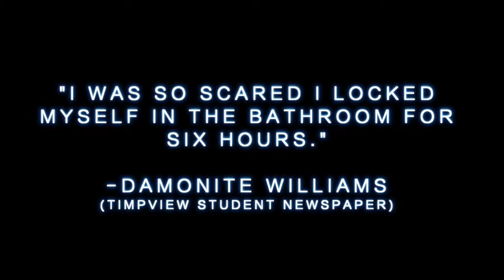Haunting in Spring Lake Trailer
by Jen Baker